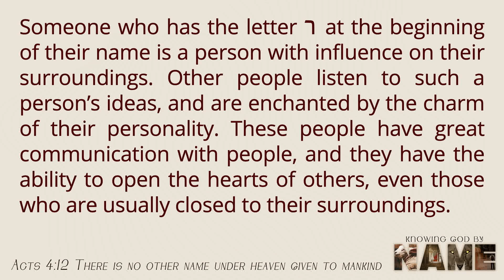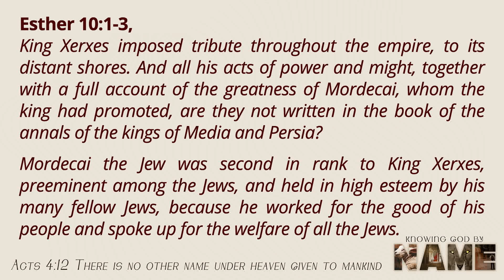Knowing God by Name: Jehovah Gibbor Milchamah - Mighty in Battle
Psalm 24:8, who is this King of glory? The Lord strong and mighty, the Lord mighty in battle.

Luke 8:40-48
Esther 10:1-3

Guest Speaker, Kevin Craig
Knowing God By Name - A Journey to Discover His Amazing Character

To help support our ministry, consider making a tax deductible contribution

Belle Isle Community Church in Orlando, FL.
Service on Sunday morning at 10:30.